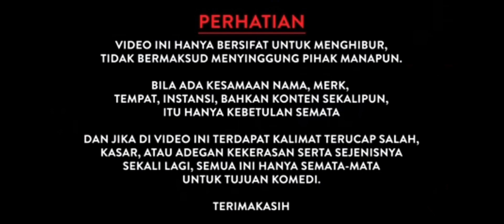ODGJ GAGAP ...Gembul dn official